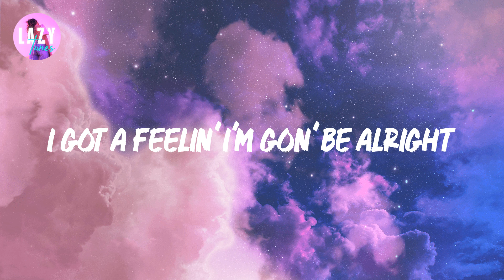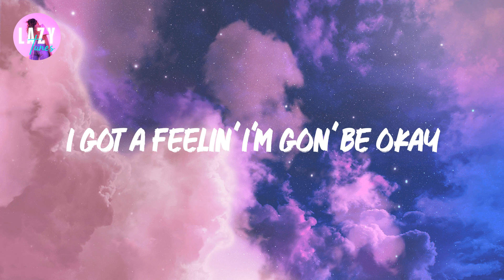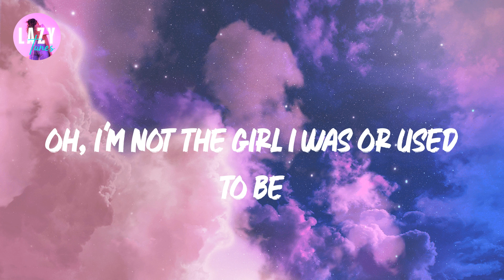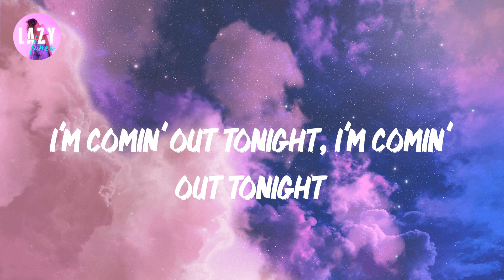Lizzo - About Damn Time | Lyric video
About Damn Time Lyrics / Lyric Video

Lyrics:

(Anyway)
Bitch
Oh
Bitch
Yeah, yeah